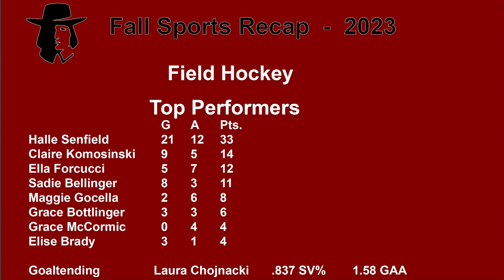Quaker Sports Report Week of 11/20/2023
Last weeks highlights